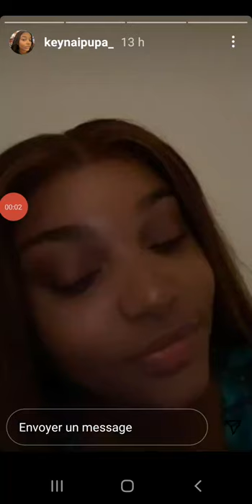KEYNA IPUPA N'EST PLUS LA FILLE DE FALLY IPUPA